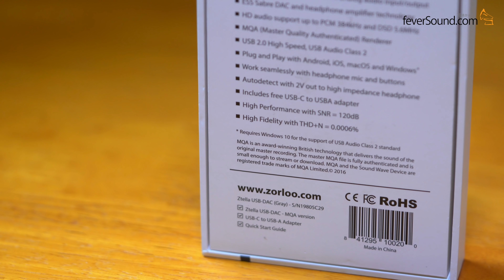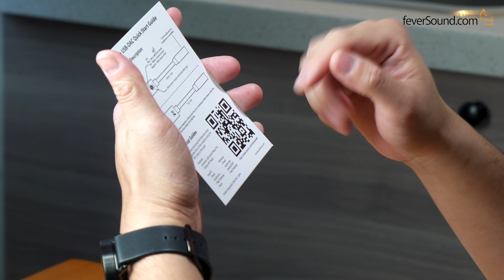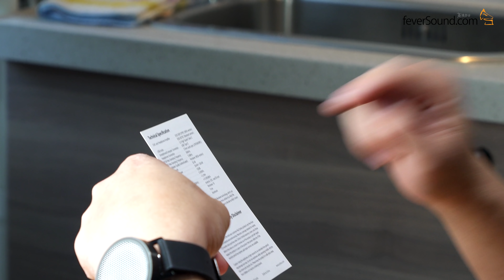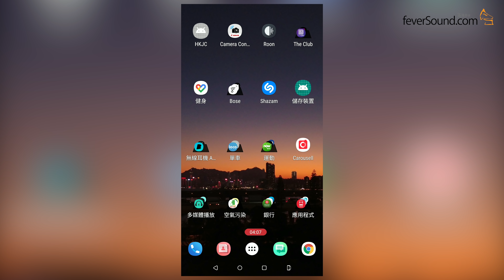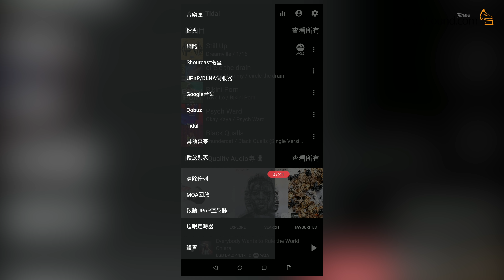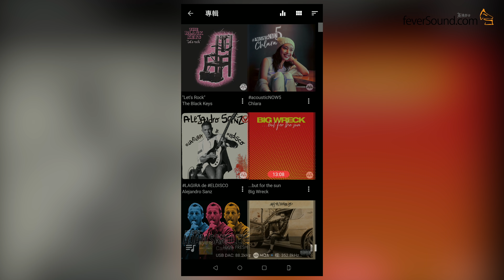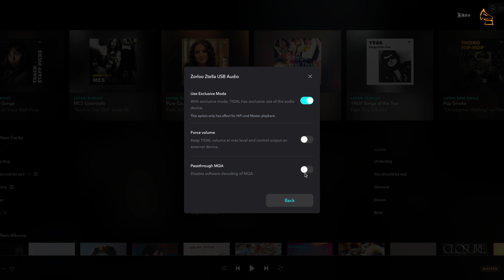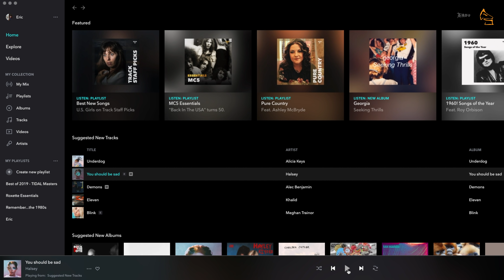Zorloo Ztella $880 Android直玩 MQA！艾域設定教學+評測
Zorloo Ztella USB-C極輕便MQA DAC HK$880